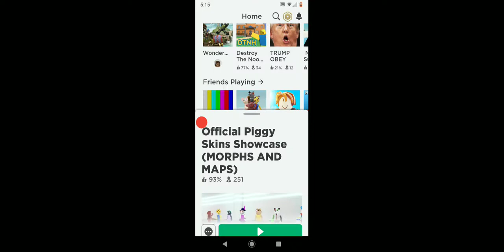Official piggy skins showcase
This game was made bye TenuousFlea